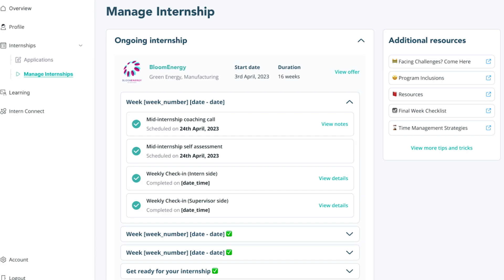Discover the Virtual Internships Platform for Interns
Career path discovery has never been easier. With the updated Virtual Internships platform (Virtual Internships 2.0) you can create a profile within minutes and sign up to get matched with a global host company in your goal career industry. Watch this video and get started on your career development journey.

✅ If you’re with a university or education institution, connect with the Virtual Internships team to discuss how you can set your students up for success:

❓Do you have burning questions about Virtual Internship placements?